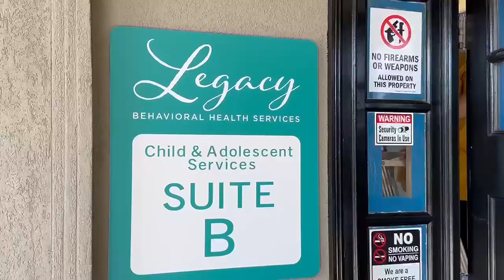Greater Valdosta United Way Day of Caring supports nonprofits, volunteers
Over 150 volunteers have gathered at Unity Park in Downtown Valdosta to celebrate the fall Day of Caring.